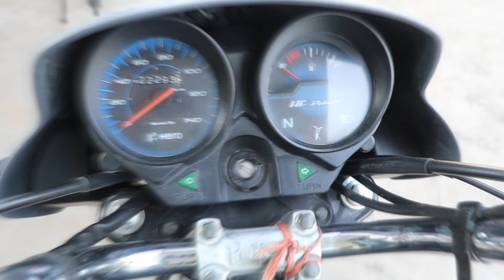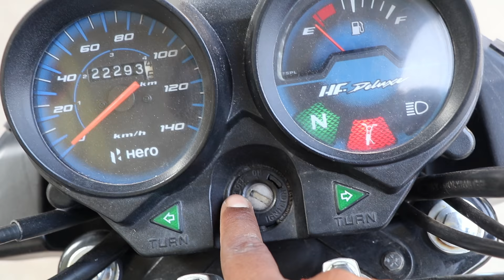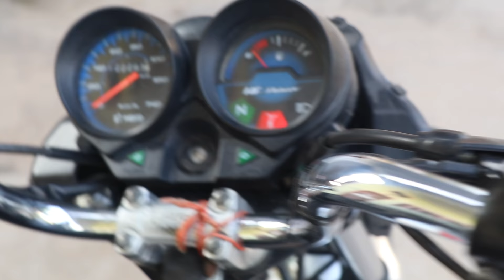How to Start Any Bike Without key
How to Start Any Bike Without key in 10 seconds